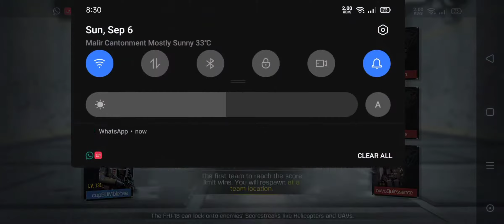Call Of Duty Multiplayer I Frontline | Pakistani Guy playing Call Of Duty Mobile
Sorry Guy's For Uploading Late.Basically I'm Having Bad Throat That's Why I didn't do Voice Over Through The Game. I'm Using Chopper As Always.